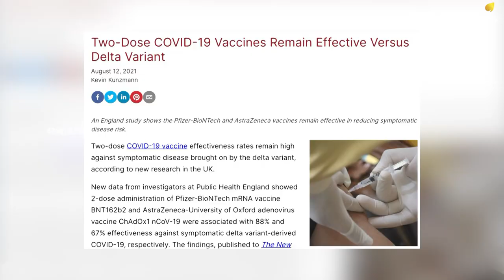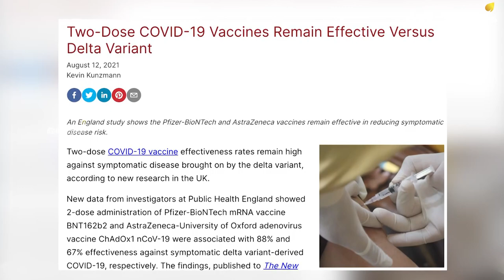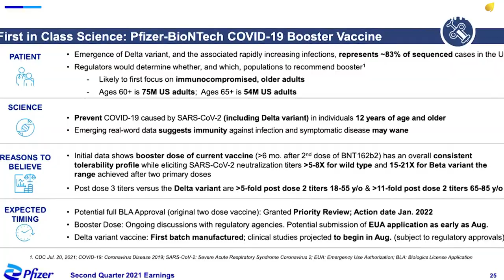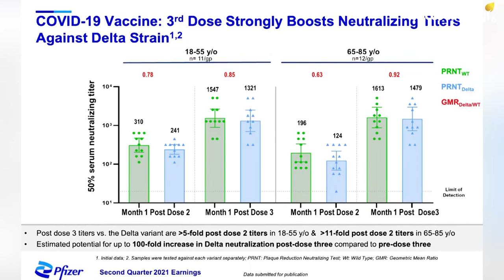കോവിഡ് ബൂസ്റ്റർ വാക്സിനുകൾഎടുക്കേണ്ടത് അത്യാവശ്യമോ ?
കോവിഡ് ബൂസ്റ്റർ വാക്സിനുകൾ എടുക്കേണ്ടത് അത്യാവശ്യമോ ?; ഡോ ആനന്ദ് മാർത്താണ്ഡപിള്ള പറയുന്നത് ശ്രദ്ധിക്കൂ ... | Covid Vaccine